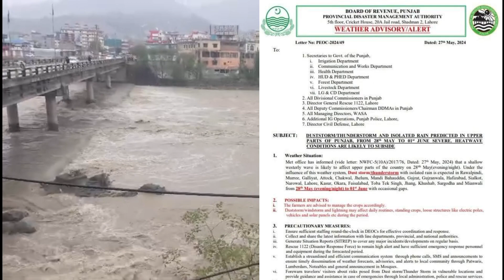pre-monsoon season started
flood update
river Chanab
chanab today update
head maralla
head qadir abad
head khanki
head tarimu
sindh water level today
flood forecast
guddo barrage
sukkur barrage
سیلاب
weather forecast
flood forecast

satluj river latest update about flood
flood in qasoor
flood in bahwalpur
flood in lahore today ravi river

flood in jhang tarimmu barrage
جھنگ میں سیلاب
تریموں بیراج پر سیلابی صورتحال
ہیڈ تریموں پر سیلابی ریلہ

flood in landi kotal
kpk flood today
khyber flood update
rain in kpk
لنڈی کوتل میں سیلاب
ضلع خیبر

nala lai flood update
rain in Islamabad Rawalpindi
cloud burst

flood in chitral
flood in uper chitral lower chitral
chitral river latest position
چترال میں پتھروں کا سیلاب